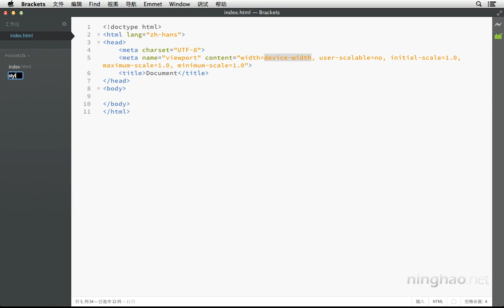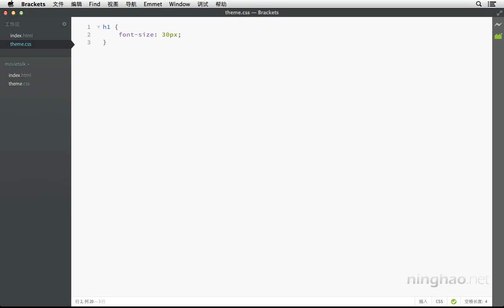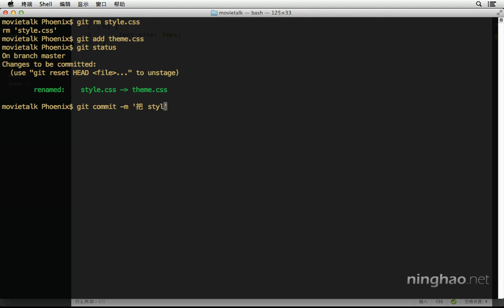1 基础 | 4.重命名 git 以及跟踪的文件 —— 《Git 版本控制》系列课程